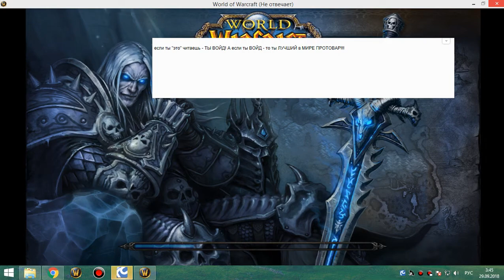1я на кд рс 25г кот 28 09 18